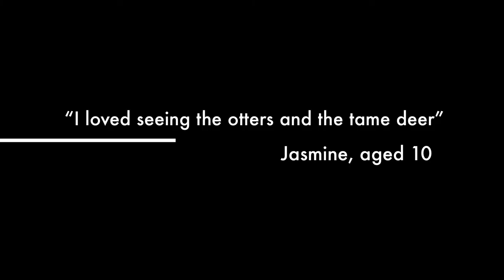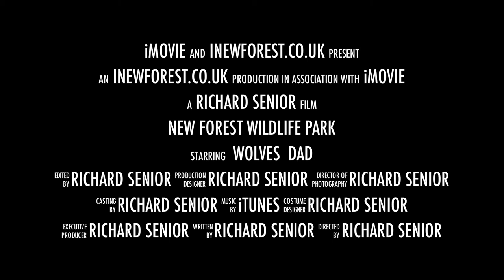New Forest Wildlife Park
The New Forest Wildlife Park features otters, owls, wild boar, bison and wolves. In Ashurst in the New Forest, Hampshire. A short film by iNewForest.co.uk